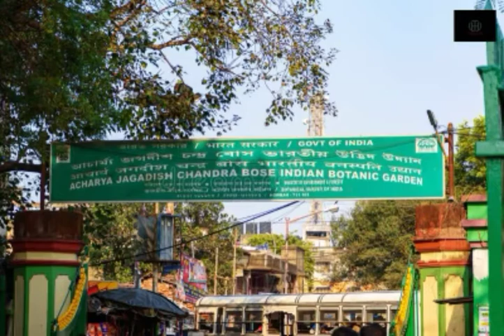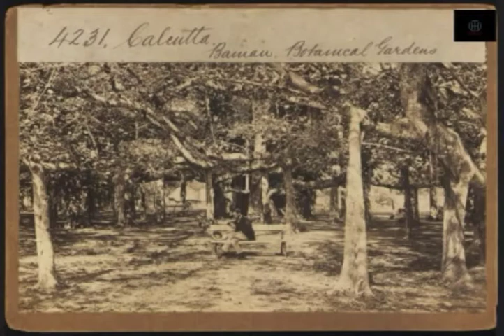Botanical Garden Tour | বুড়ো বটের গপ্পো | Historical Travel | Kolkata, Howrah, Shibpur, India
বর্তমান ব্যস্ততার যুগে আমাদের হাতে সময় বড়োই কম ।তাই ই হয়তো আমরা অধিকাংশ ক্ষেত্রে ই internet এর ওপর ভরসা করি  ।এমনকি ইতিহাসের বিভিন্ন অজানা তথ্যের সন্ধান বা অণ্বেষন ও আমরা  internet এ ই করতে পছন্দ করি
আমরা আমাদের channel  --historical travel এর মাধ্যমে আপনাদের সামনে কিছু অজানা ঐতিহাসিক তথ্য কে internet এর ছোঁয়ায় নতুন ভাবে উপস্থাপন করার একটা ছোট্ট প্রচেষ্টা করলাম
আপনাদের response আমাদের বিশেষ ভাবে অনুপ্রাণিত করবে।